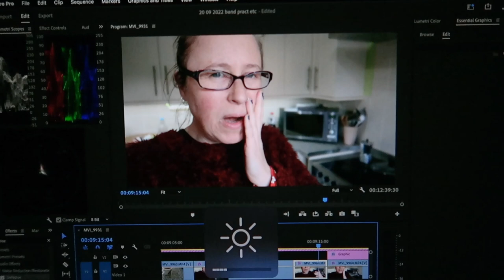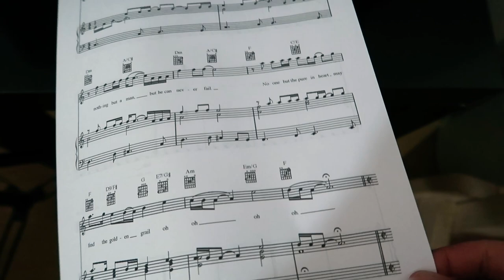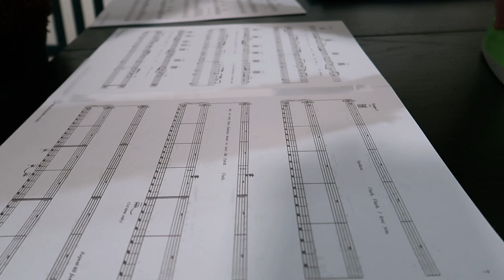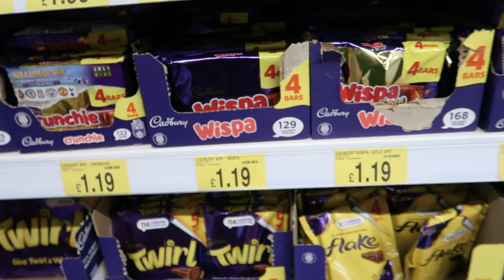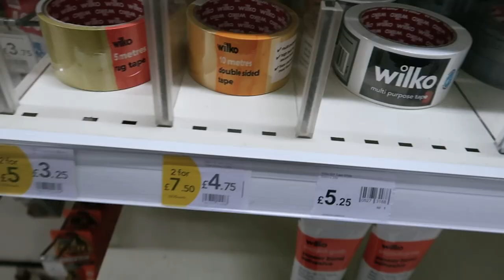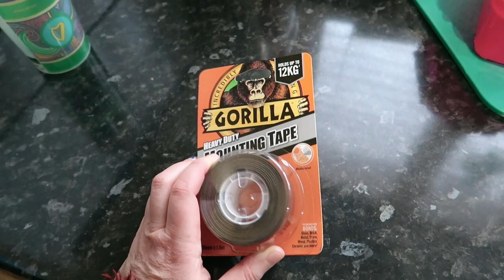POWER CUT! DAILY VLOGS UK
There's a power cut at my boyfriend's place this morning, and throughout much of the day. Thank GOODNESS not at my place!! (I would have been freaking out about my daughter's refrigerated medication if so!!) He comes to my place to plug in and use my electricity and be fed a continuous supply of cups of tea as he works at my desk. We sneak out for a sneaky mid-afternoon cafe lunch and then get carried away searching around the shops for a solution to the slippy-slidey stompbox issue. B&M and Wilko get a visit... but they still don't have that expanding desktop box file I have my heart set on!

That expanding file - they have it on Amazon but it's half the price in Wilko!
Gorilla Heavy Duty Mounting Tape
Silicon bowl covers

Countertop compost caddy
50L recycling bin in kitchen